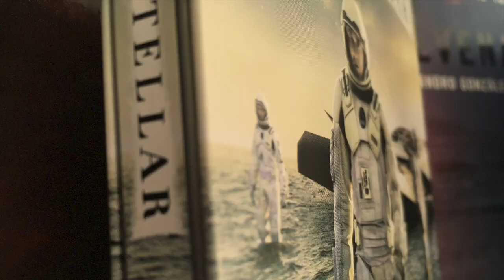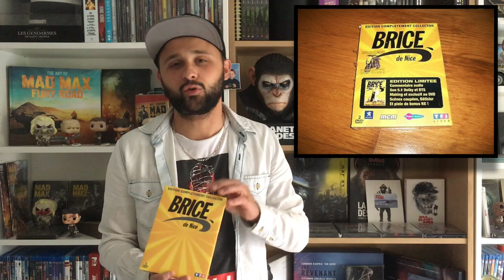🎁💰ACHATS ET CADEAUX 💰🎁